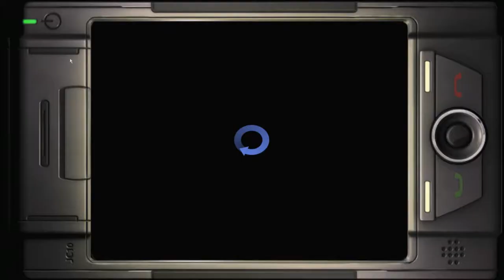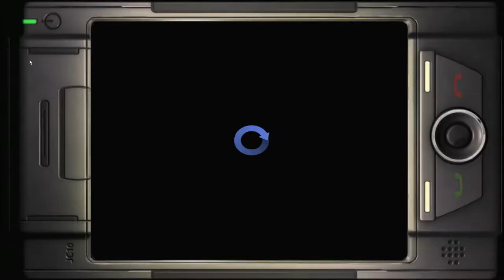#001 Die Büchse der Pandora wurde geöffnet 👹 Lets play Legendary [PC] German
In unserer ersten Folge werden wir mit den bisherigen Ereignissen vertraut gemacht und müssen schon gleich zahlreichen Monstern ausweichen oder ein wenig mit ihnen kuscheln :P

👁‍🗨 Danke fürs Vorbeischauen und hoffentlich bis bald :)